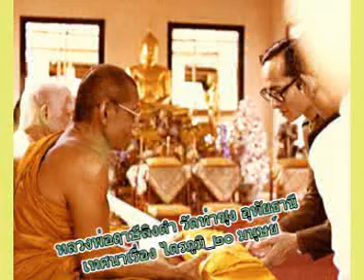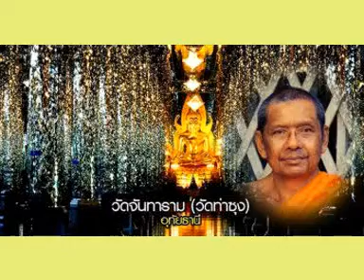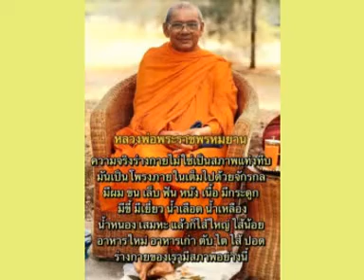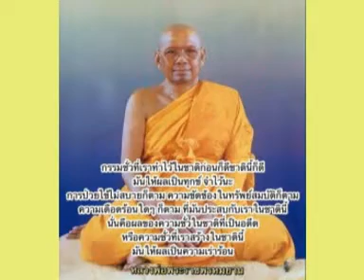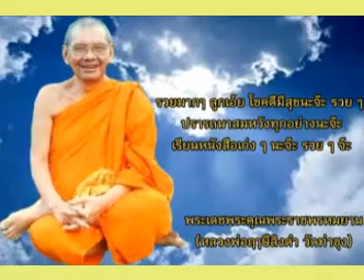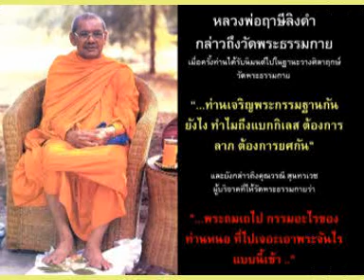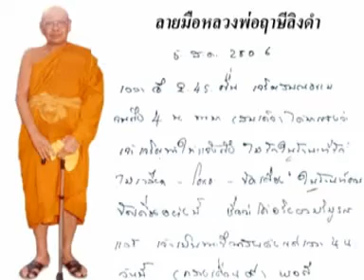หลวงพ่อฤาษีลิงดำ เทศนาเรื่อง ไตรภูมิ_๒๐ มนุษย์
พระราชพรหมยาน(วีระ ถาวโร) หลวงพ่อฤาษีลิงดำ วัดท่าซุง ตำบลน้ำซึม อำเภอเมือง จังหวัดอุทัยธานี